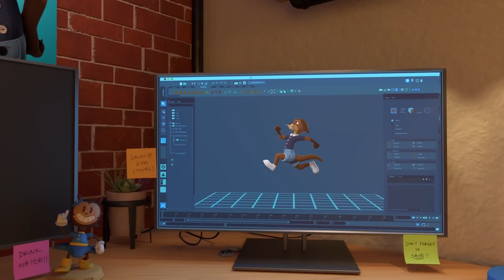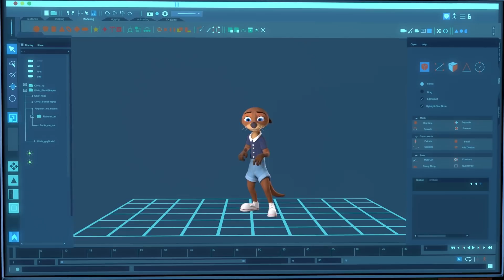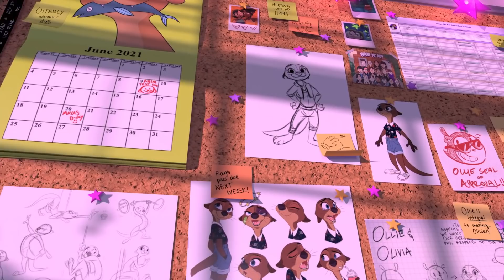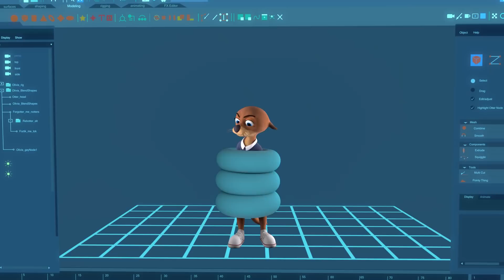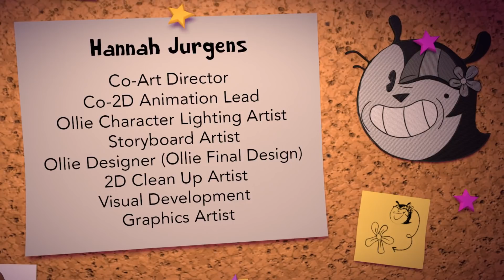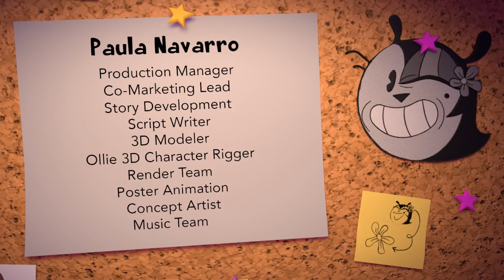CGI 3D Animated Short: "Forget Me Not" - by Students at University of Central Florida | TheCGBros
TheCGBros Presents "Forget Me Not" - by  the Students at University of Central Florida   - In an attempt to preserve her legacy, a cartoon classic wages war on her rebooted counterpart.

TEAM:
Co- Director: Saige Guevara
Co- Director: Courtney LeBlanc
Production Manager: Paula Navarro
Co- Art Director: Jayme Brown
Co- Art Director, Co-2D Lead: Hannah Jurgens
Story Lead, Character Modeler: Margaret Doebling
Editor, Lead Modeler: Kellie Driscoll
3D Lead: Tania Florit
Co- 2D Lead: Sabrina Vega

FOLLOW THEM BELOW:
Help support TheCGBros by purchasing our official Gear!!